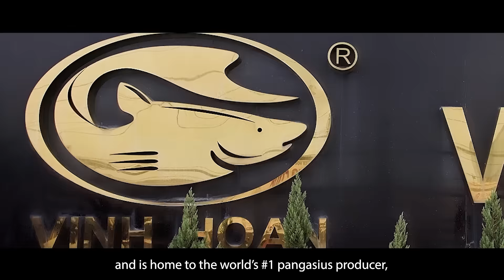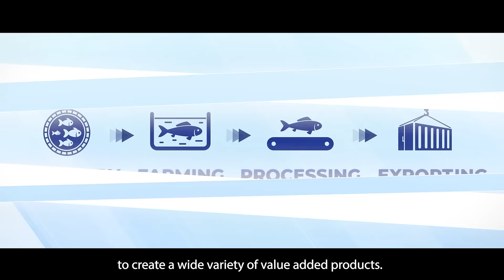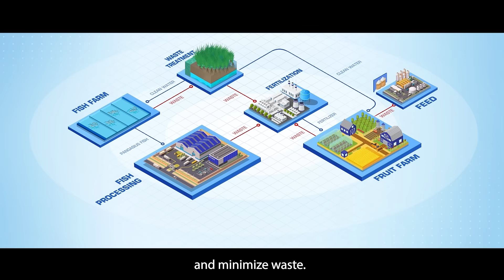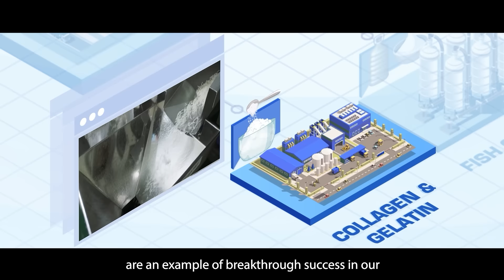Vinh Hoan Corp Aim To Create A Sustainable Future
With the infinite source of aspiration, we constantly strived in the seafood industry for more than the last 25 years of operation. In the next development phase, Vinh Hoan will continue to develop the digitalization of production management systems and expand our new business to continue as a frontier leader in the food industry. 🎥 Let's follow our journey and aspirations with this passion and vision in the below video!